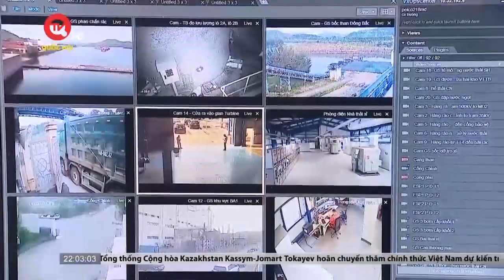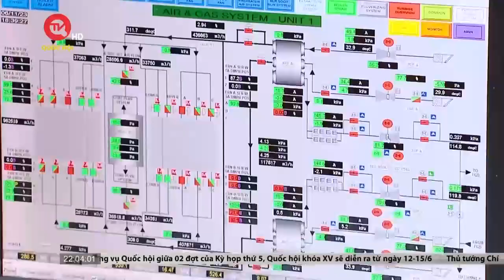Thủ tướng Phạm Minh Chính thị sát, kiểm tra đột xuất một số nhà máy nhiệt điện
Truyền hình Quốc hội Việt Nam | Tiếp tục các chỉ đạo về đẩy mạnh sản xuất kinh doanh và bảo đảm cung ứng điện, chiều 11/6, tại tỉnh Quảng Ninh, Thủ tướng Phạm Minh Chính đã đi thị sát, kiểm tra đột xuất một số nhà máy nhiệt điện và công ty than để thúc đẩy sản xuất, chỉ đạo xử lý sự cố và những khó khăn vướng mắc về mỏ than.